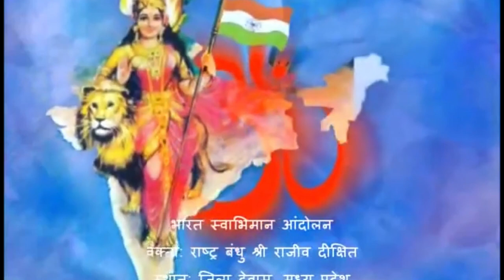भारत स्वाभिमान आंदोलन के दौरान | Dewas | Rajiv Dixit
Lecture At Dewas.